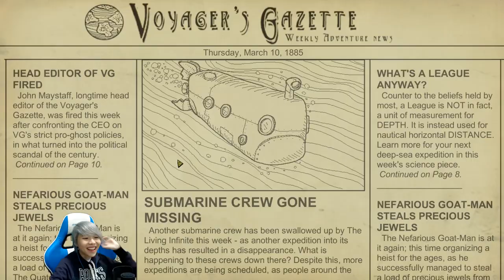We Need to Go Deeper with SurixPlays, Last Grey Wolf and Michaelalfox [Episode 1]